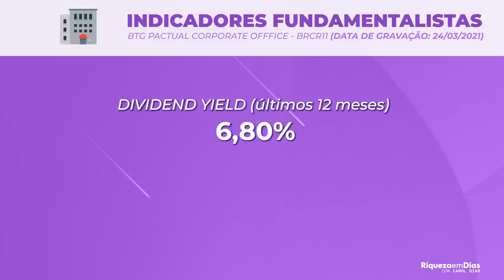4 FUNDOS IMOBILIÁRIOS que ESTÃO DESCONTADOS para INVESTIR hoje com P/VP abaixo de 1.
Muitas pessoas tem me perguntado quais FUNDOS IMOBILIÁRIOS ESTÃO BARATOS para INVESTIR? Então eu fiz uma lista com 5 FIIs que estão baratos segundo o indicador fundamentalista P/VP no momento que estou gravando esse vídeo. Eles estão sendo negociados abaixo do seu valor patrimonial.

Esse vídeo não é uma recomendação, apenas selecionei 5 FUNDOS IMOBILIÁRIOS que se desvalorizaram muito esse ano e ainda não recuperaram sua cotação.

Quero saber o que você achou desse vídeo, comenta aqui embaixo qual FUNDO IMOBILIÁRIO você está de olho 👇🏼

Nesse vídeo você vai ver:

00:00​ Tema do vídeo
01:10​ 5° FII RVBA11
01:50​ Indicadores do RVBA11
02:08​ Quando o P/VP é barato?
02:20​ 4° FII MALL11
02:55 Indicadores do MALL11
03:10​ Aplicativo para controlar a carteira
04:08​ 3° FII RECT11
04:55​ Indicadores do RECT11
05:10​ 2° FII HGRE11
07:24​ Indicadores do HGRE11